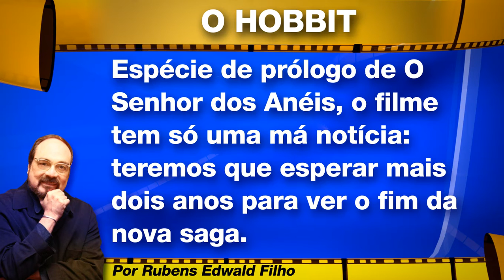Coluna - Cinema - Rubens Ewald Filho - 13/12 - TVO